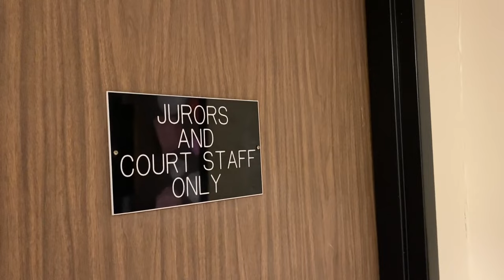Jamey Noel, Misty Noel appear in Jeffersonville court; What we know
The special judge in Jamey Noel's case, Larry Medlock, has officially been appointed to Misty Noel's case, but has hasn't approved to probably cause affidavit.